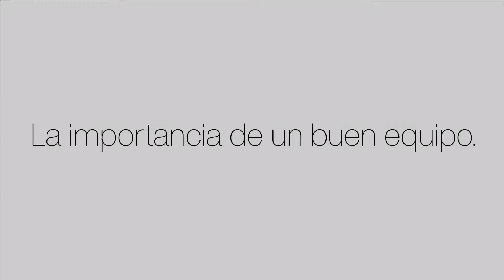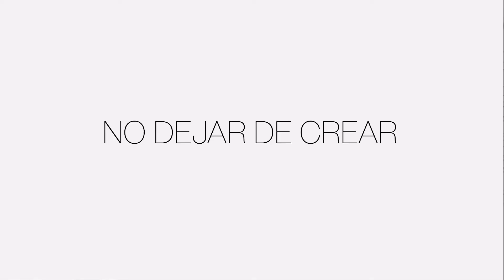La importancia del trabajo en equipo. I Capítulo 3 I Studio AD HOC México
Una recopilación de la perspectiva del diseño de 4 de los estudios de Diseño Industrial con mayor relevancia en los últimos años.
ADHOC, ACO, COMÚN Y RAÚL DE LA CERDA en una mini serie desde la tercera edición del festival de Diseño e_designtech.